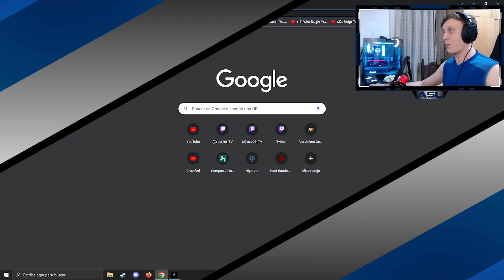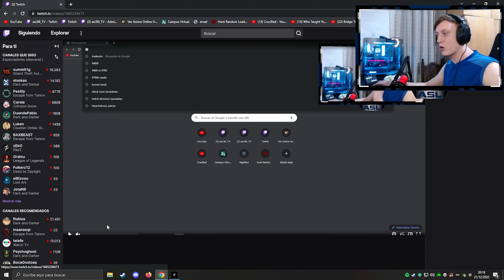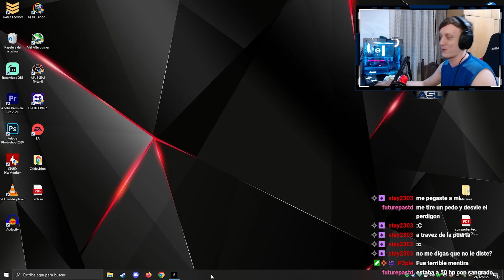Hunt: Showdown | ME ROBARON | Gameplay Español